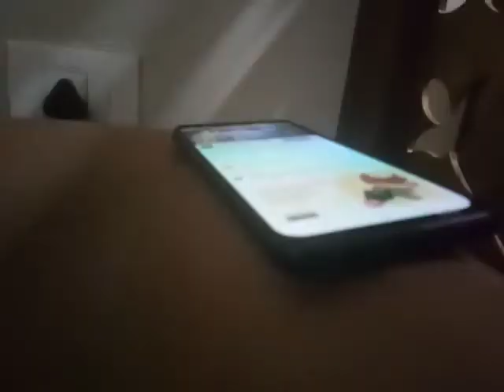special video of sree krishna jayanthi